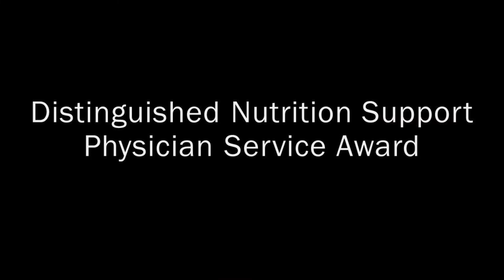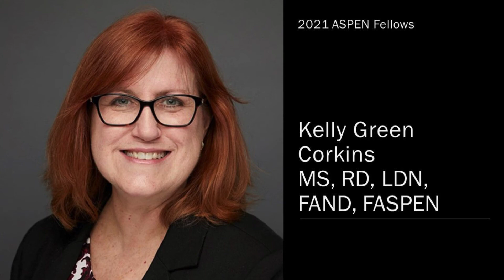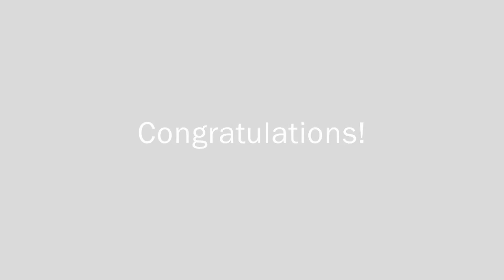ASPEN21 Awards: Lifetime Achievement, Distinguished Nutrition Support, Nutrition Education, Fellows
Congratulations to the 2021 ASPEN Award Winners! This video features the Lifetime Achievement Award, Distinguished Nutrition Support Awards, Excellence in Nutrition Education Award, and the ASPEN Fellows.